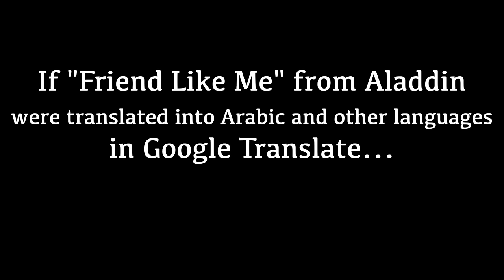Google Translate Sings: "Friend Like Me" (ft. BRIAN HULL) (PARODY)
I'm a little skeptical of the live-action Aladdin.  Thoughts?

Mix by Johnny Deltoro

PATRONS!!
Pippa Hillebrand
Richard Aukema
Jessica Hamilton
Dylan Wasker
Fr. Joe Fessenden
Joe Palko
Lucia Kasparova
Kris
Marcel Laudiek
Cody Agne
Will Cole
Ruben Wikhaug
Rachele McKelly
Jonathan Isip
Mariah Fyock-Williams
Whitney Dodson
Alex Molloy
Ben Shaub
Jay WATIC
David Checketts Music
Chewy Shaw
Courtney-Ashley Coote
Marlo Delfin Gonzales
Helena Roberts